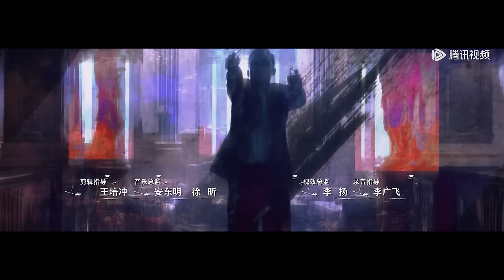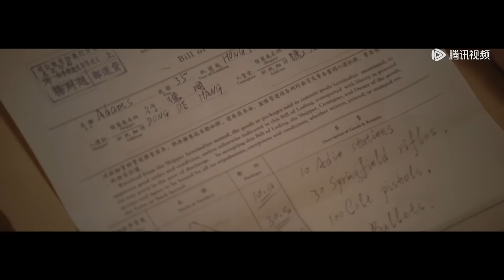ENG SUB【前夜 The Eve】EP03 林昔看到保险柜的名单，李云飞被朱启文控制（欧豪、张慧雯、赵志伟）